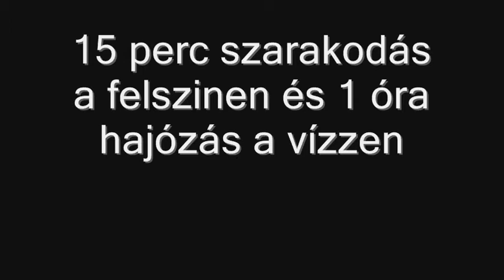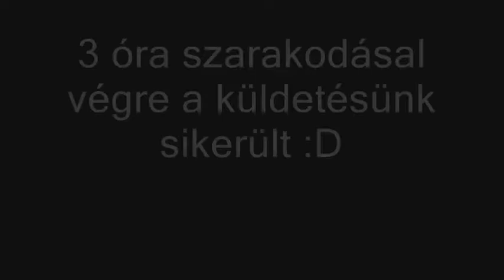Minecraft Dzsungel Templom - Dundicast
na ezt már réges rég felkellet volna raknom de csak most sikerült :D